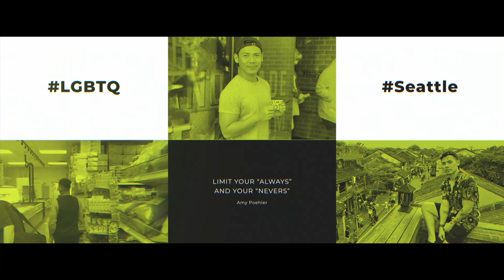NGHIỆP TỪ NHỮNG LỜI NÓI "KHÔNG ÁC Ý" I REACT TO "PHÁN XÉT" MINH DỰ I HELLO HAO #39